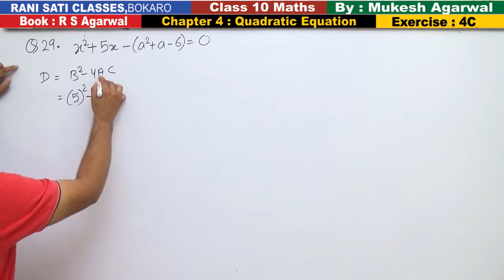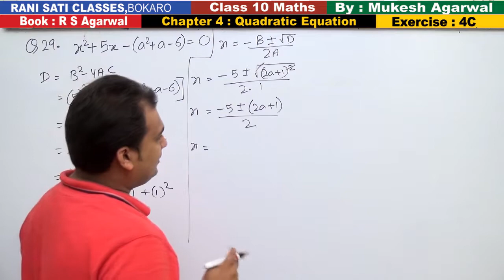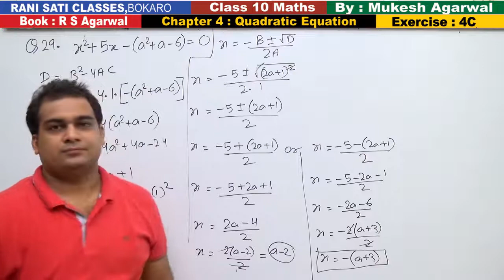Class 10 Maths (Ex 4C Q29) Quadratic Equations (R S Agarwal 2019)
Class 10 Maths (Exercise 4C ) Quadratic Equations - Completing The Square Method ( R S Agarwal 2019)